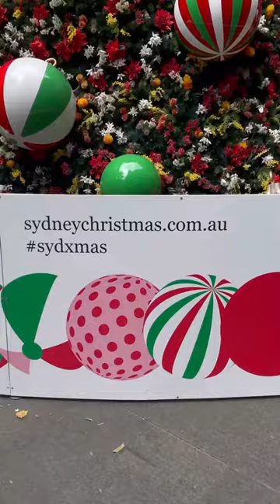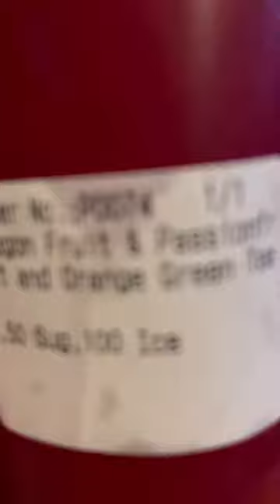Feeling festive 😍😍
Merry Christmas beautiful people ❤️🙏 Stay safe and well and eat plenty of food for me hehehe 🤣🤣🤣🤣🤣🤣